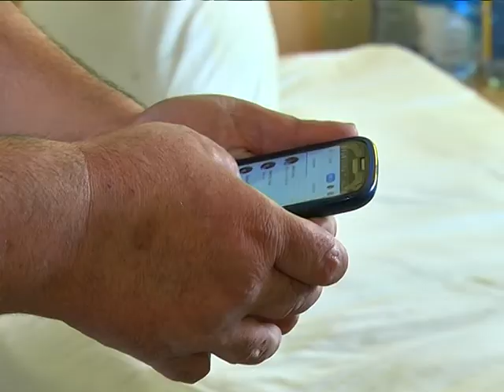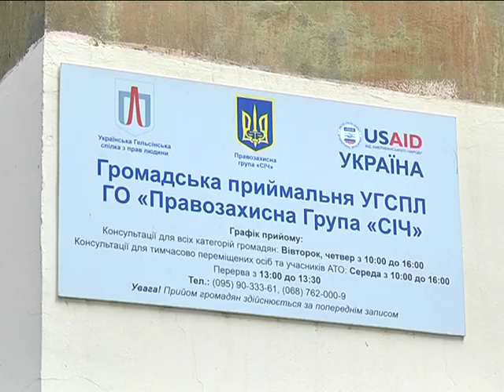Присягнув на вірність державі, але не має громадянства: історія грузина, що любить Україну